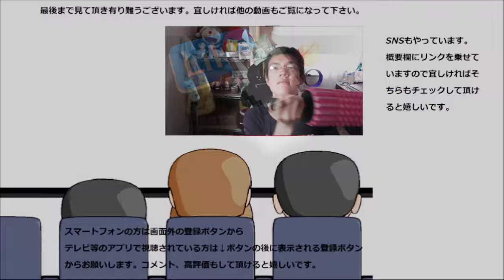もろこし輪太郎という駄菓子食べてみたけど、……太郎はかくれんぼ中？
もろこし輪太郎という駄菓子を食べてみました……が、食感は感じられましたが太郎は一体どこに！？かくれんぼしちゃってるよ……
贈り物は此方まで↓
〒153-0042